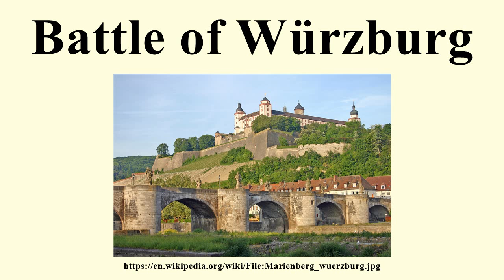Battle of Würzburg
Image-Copyright-Info
Image is in public domain
Author-Info:   Christian Horvat
Image-Copyright-Info